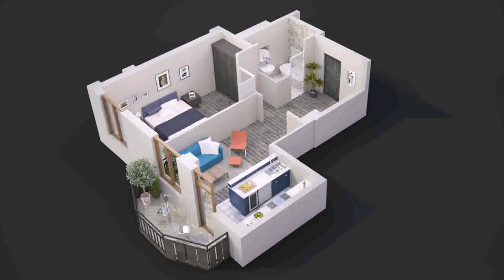2 Bedroom House Plans With Patio (see description)